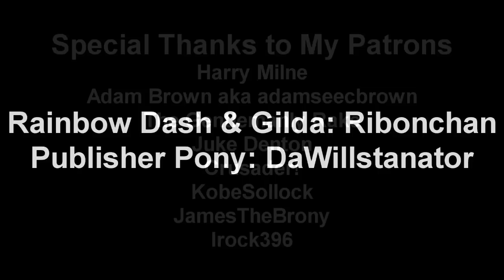MLP Comic Dub - 'Daring Do by Anonymous' (Comedy)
There could be another reason Rainbow connects so much to this series, hmmm?

Rainbow Dash & Gilda: @Ribonchan
Publisher Pony: DaWillstanator (You're already on my channel ya silly geese)